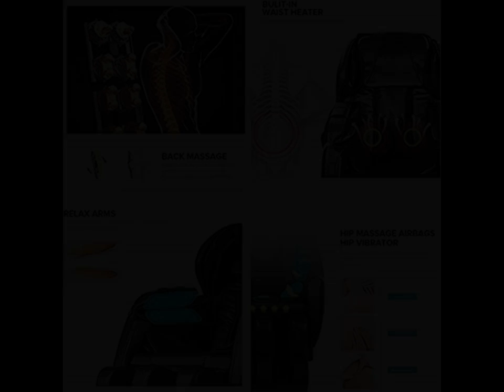287 Dorchester #2 Boston, MA 02127 - Condo - Real Estate - For Rent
NO BROKER FEE & WIFI+LAUNDRY+HEAT+HOT WATER+WATER Included. Renovated, fully FURNISHED 3-bed unit w/ MASSAGE chair and Smart TV, central AC/heat, wifi, common laundry, w/ open living/dining/kitchen. Kitchen features a stove/oven, microwave, dishwasher, refrigerator, pots/pans/dishes, everything you need to move right in. Near many shops and restaurants, South Bay Shopping Plaza, featuring a new AMC movie theater, Stop & Shop, Target, Best Buy, Starbucks, and much more, Carson Beach and Joe Moakley sports park, Crossfit. Between two redline subway T stops, Broadway and Andrews Square (red line) – thus quick access to downtown Boston and Cambridge. Easy access to I-93 and I-90 Mass Pike. No pets sorry. Parking is available on-street with free city permit. Rent includes heat, hw, wifi, water (you pay elec). Available anytime! ONLY 1/2 MONTH SECURITY deposit and NO BROKER FEE, and NO LAST MONTH in advance.

Mac Chinsomboon
Coldwell Banker Residential Brokerage
399 Boylston St, Suite 200